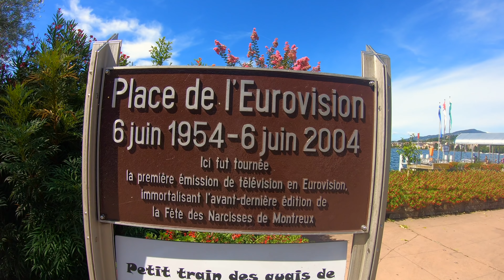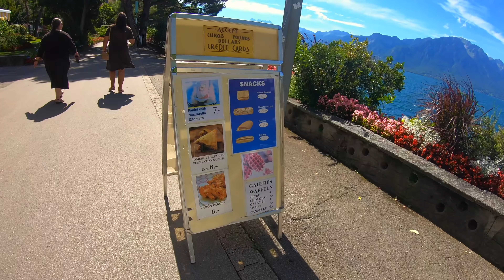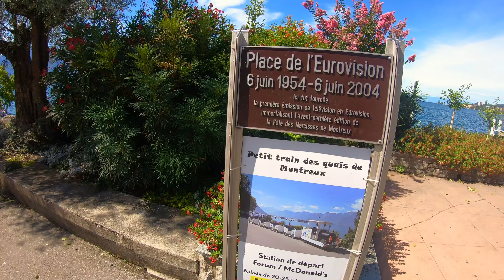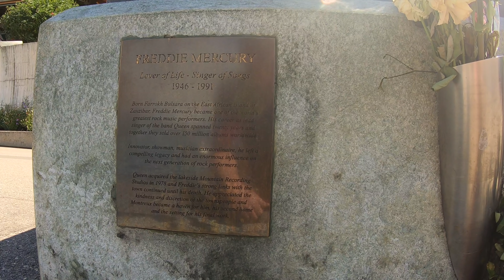MONTREUX Switzerland | Lake Geneva Travel Walking Tour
🇨🇭 Vacation in Switzerland Video
Montreux Switzerland Lake Geneva Travel Walking Tour  - Town of Freddie Mercury of Queen

This travel video is part of a series of Switzerland vlogs in 4K Ultra HD (which also are my Switzerland travel diary) will hopefully provide some answers to these and more questions you may have: What do you go see in Switzerland and what to do in the Jungfrau Region? What should be part of your Swiss Alps Tour? Which are the best Switzerland Hikes? What is the Switzerland travel experience and what to do in Switzerland in summer? What are the best places to stay in Switzerland and what to see in the Swiss Alps? What are the best places to visit in Switzerland? Where do I go in Switzerland and and what can I see in Switzerland?

Are you planning to travel Switzerland and are curious about what is the best travel experiences in Switzerland and what to do in the Swiss Alps? My travel diary on what to do in Switzerland in Summer will provide some inspiration.

In this travel video I am taking a travel walking tour along the beautiful lakeside promenade of Lake Geneva in Montreux Switzerland. The colorful flowers, amazing views across the lake and stunning classic hotels make this walking tour a true highlight of any vacation in Switzerland. Whether you take a boat ride across Lake Geneva or just stroll past the iconic Freddy Mercury statue, this is a must-do when visiting Switzerland in Summer.

Please also check out my other videos on my travel to Switzerland, including my trip to Grindelwald and the surrounding mountains and valleys of Wengen, Lauterbrunnen, the Jungfraujoch Top of Europe Switzerland, Lucerne, Interlaken, Zermatt and so much more.
I wish you a great day and safe travels!